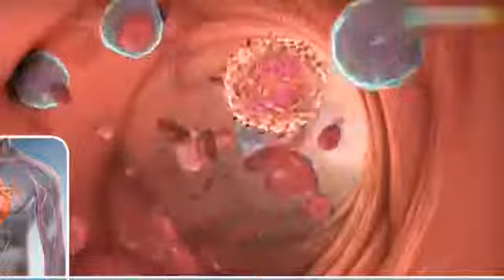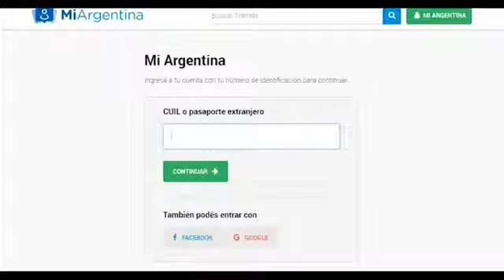Donación de órganos: Detrás de cada historia hay un gesto de amor que salva vidas